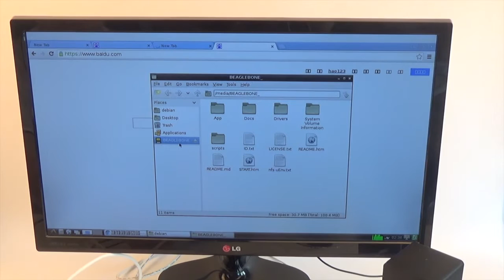BeagleBone Green HDMI Cape